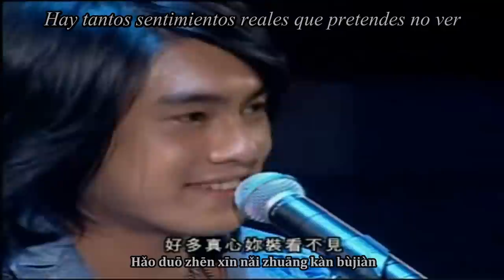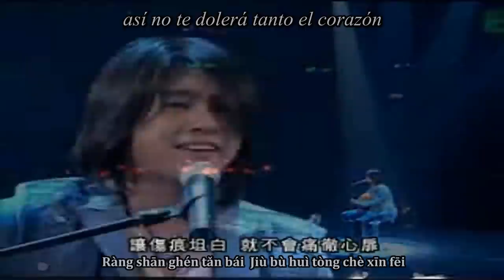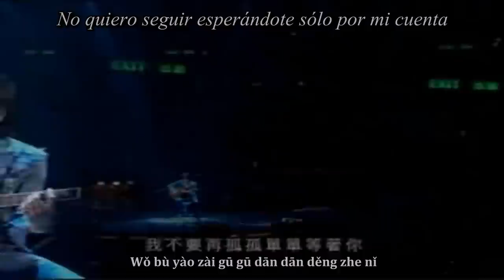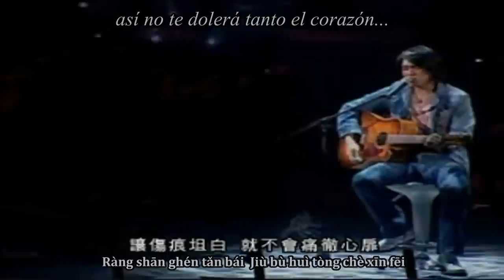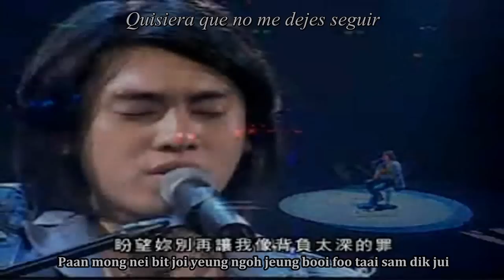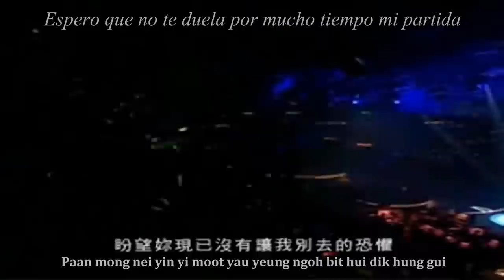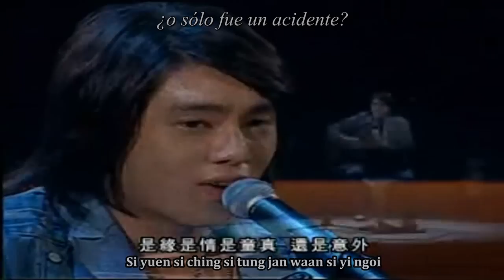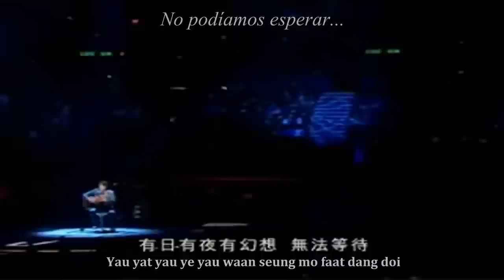Ken Zhu - Here we are/ The lover (Sub español, chinese, pinyin)